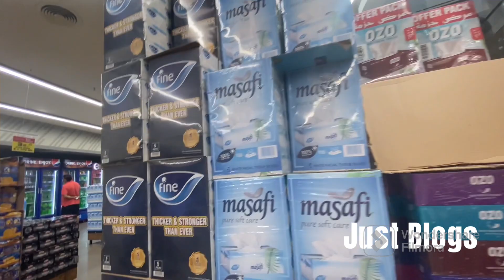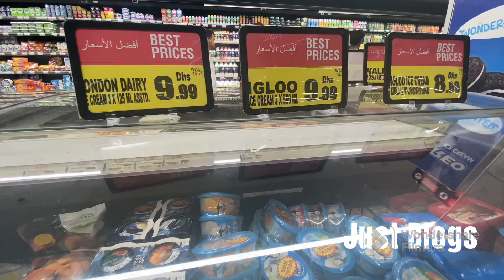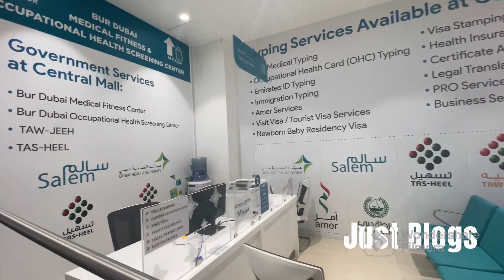Dubai: 4K HDR Prices Shopping Central Mall